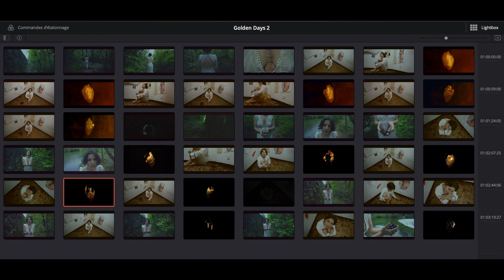AMYKITA - Golden Days (Behind The Scenes)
4 months ago, my debut single Golden Days came out on YouTube and Spotify. I found the "behind the scenes" video on a private link that I made YEARS AGO. The idea was to share the whole story behind the official video clip I produced and edited, with the help of amazing friends. So here it is. Just for you. 🖤